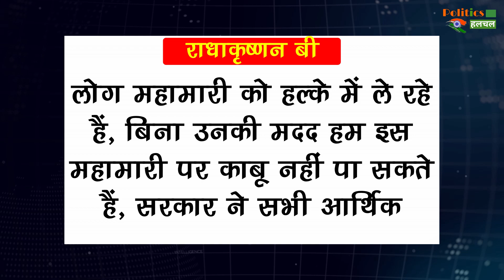बड़ी खबर: भारत में यहाँ 15 मार्च से 21 मार्च तक का Lockdown ! जानिए क्या खुलेगा और क्या नहीं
Lockdown: महाराष्ट्र के नागपुर में लगा 15 मार्च से 21 मार्च तक का सम्पूर्ण लॉकडाउन! जानिए क्या खुलेगा और क्या नहीं

Lockdown: Total Lockdown From 15 March To 21 March In Nagpur, Maharashtra! Know What Will Open And What Will Not | Corona Virus And Lockdown Latest News And Updates

EDITOR ►Shadik